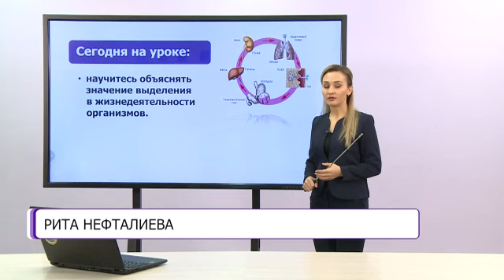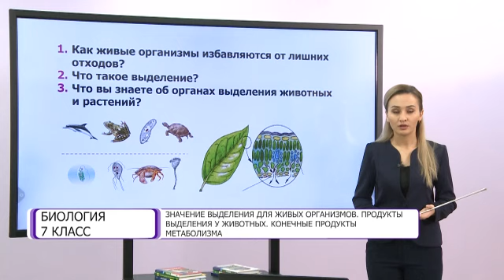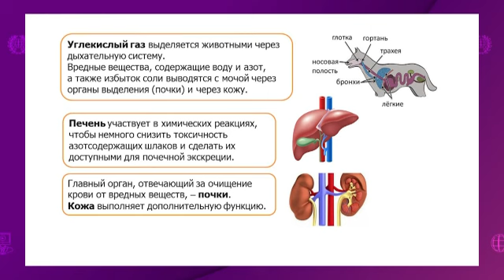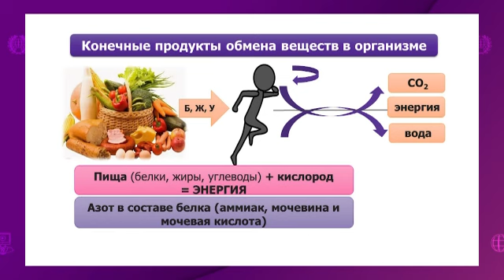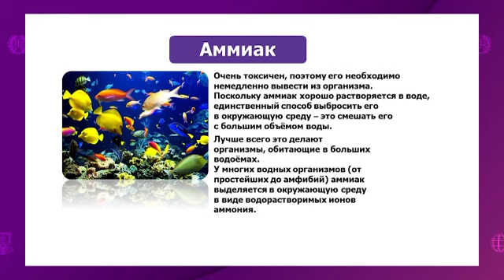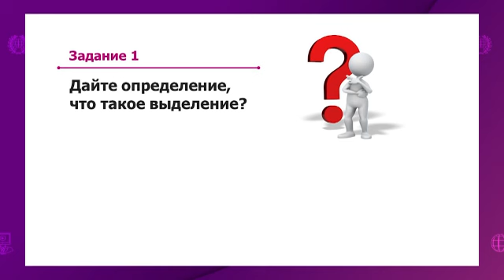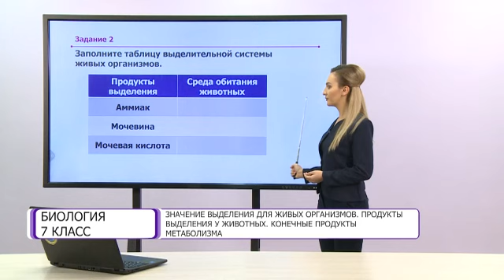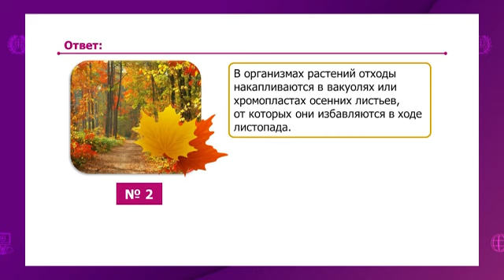Биология. 7 класс. Значение выделения для живых организмов. Продукты выделения у животных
Тема урока: Значение выделения для живых организмов. Продукты выделения у животных. Конечные продукты метаболизма /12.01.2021/